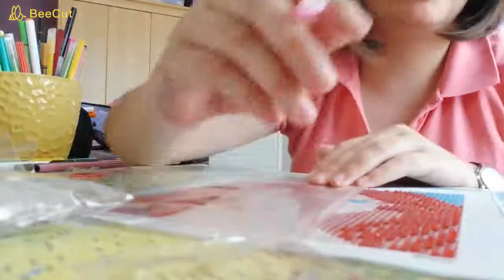vlog n 1 diamond paiting de ariel de action du 28 mai 2020